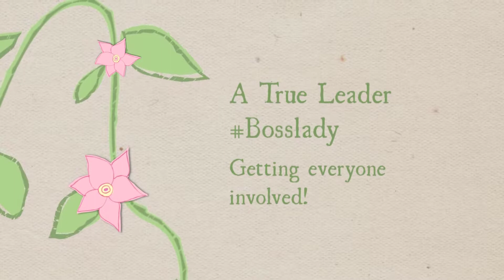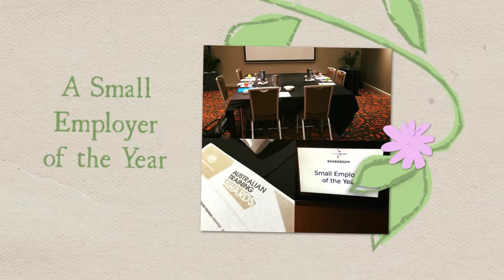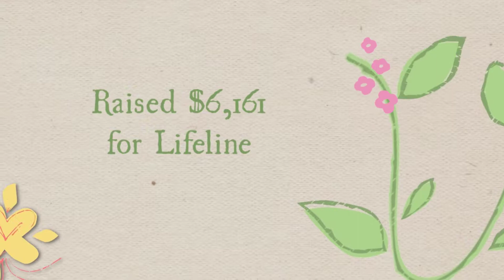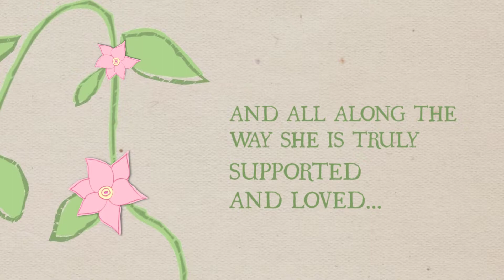2018 AHIA Humanitarian Award Tribute Video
JENNI TARRANT